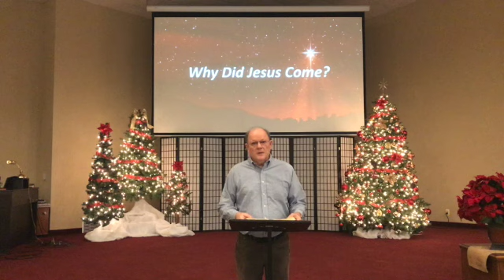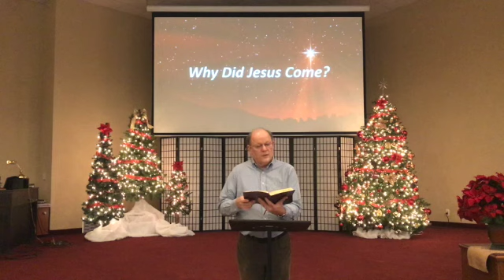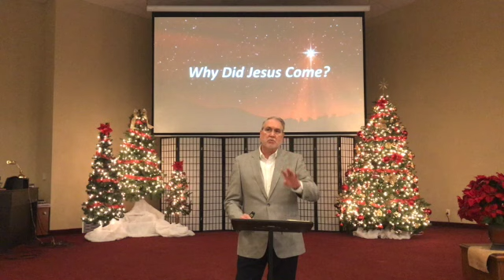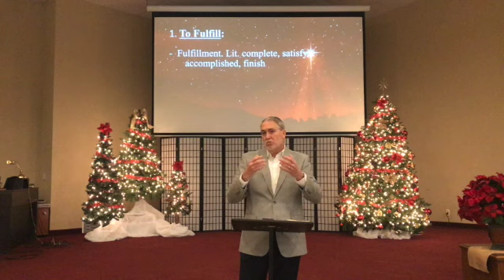December 13 - Advent Part 1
This video is about December 13 - Advent Part 1